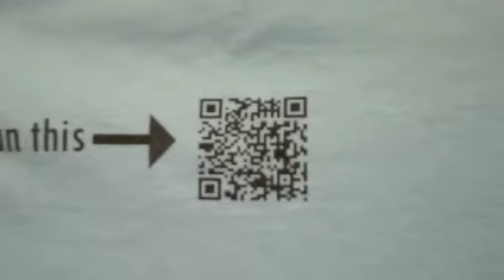QR Codes Are they safe or do they cause virus infections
QR_Codes